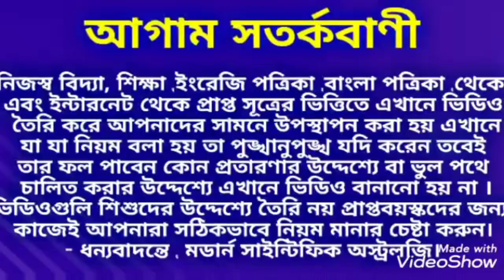খুব সহজেই হতাশায় আচ্ছন্ন হন 4 রাশির ব্যক্তি। Depressed_4_Rashi_in_The_World.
খুব সহজেই হতাশাগ্রস্ত হয়ে পড়েন 4 রাশির ব্যক্তি।